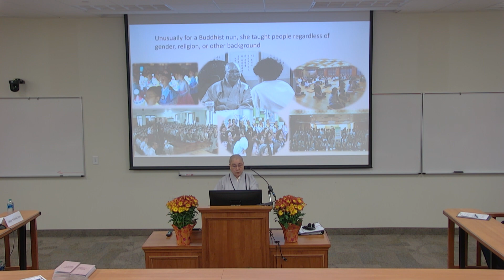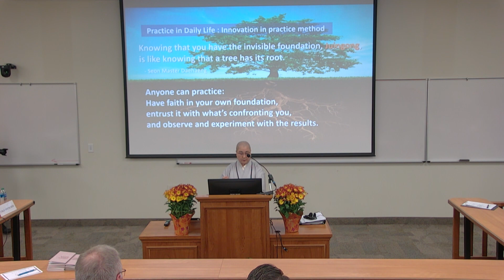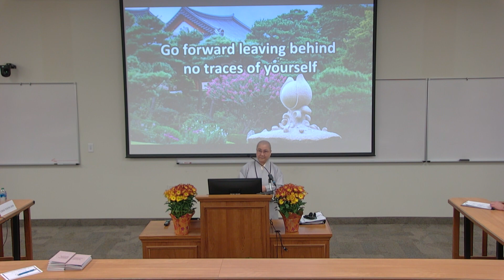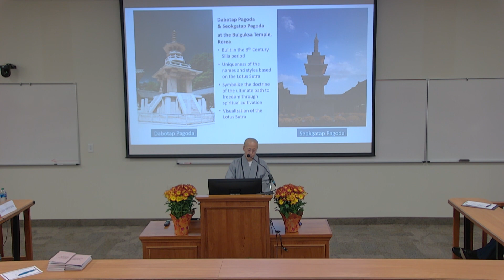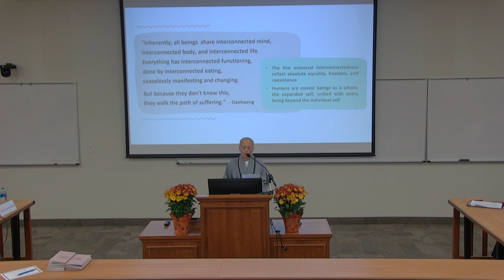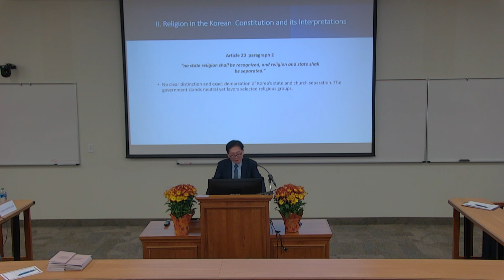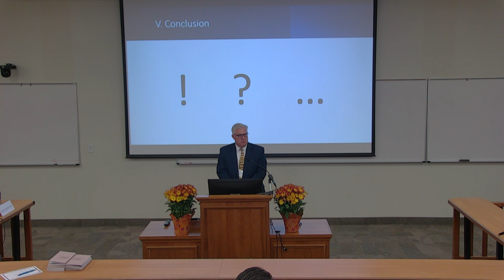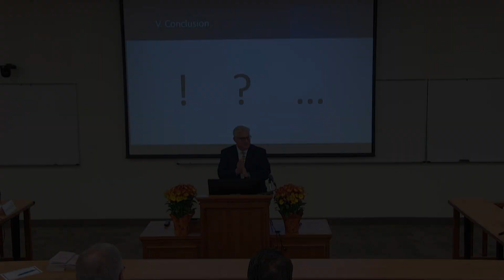2023 Symposium Breakout Session: Korea, 3 Oct English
Moderator:
Richard McBride, Department Chair, Asian & Near Eastern Languages, Brigham Young University
Speakers:
Ven. Hyechan, Manager, International Section, Hanmaum Seonwon Center
Ven. Hyeyou, Research Director, Hanmaum Academy, Germany
Chae Young Kim, Professor, Sogang University, Republic of Korea

To learn more about the Annual International Law and Religion Symposium,